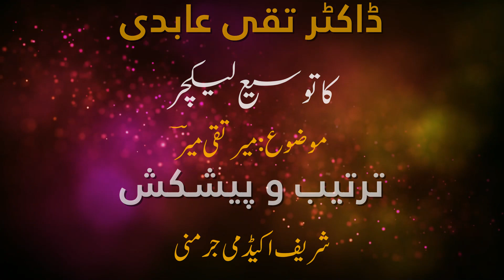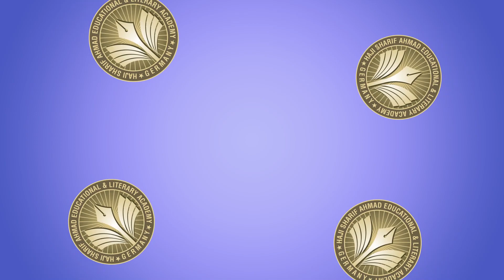Meer Taqi Meer-DR.Taqi Abedi. میر تقی میر پر ڈاکٹر تقی عابدی کی گفتگو ۔شرکا۔ندیم ناجد شائستہ حسن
Welcome to Sharif Academy Germany Official YouTube Channel.
# ڈاکٹر تقی عابدی
میر تقی میر
ندیم ناجد
شائستہ حسن
ادرو شاعری
اردو ادب
رومانوی شاعری
اردو شاعری
علمی و ادبی چینل
شریف اکیڈمی جرمنی
علمی پروگرام
انداز میر
میر پر گفتگو
00:22 Introduction Programe
36:55 Poetry Shafiq Murad
47:42 Poetry Nadeem Najid